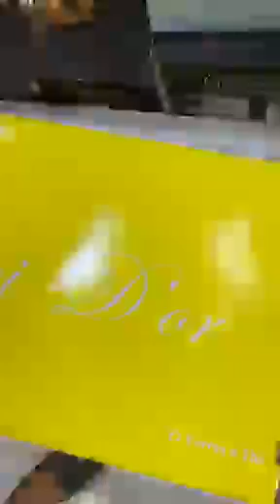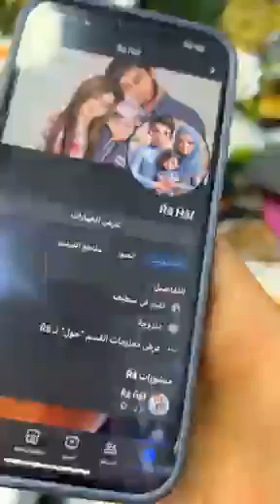بزار شردح مردح رقم1يحيكم وبلجديد يأتيكم طاقيها خبريها 🤣أروع وأفضل مسلسل بدا في العربي بن مهيدي وهران